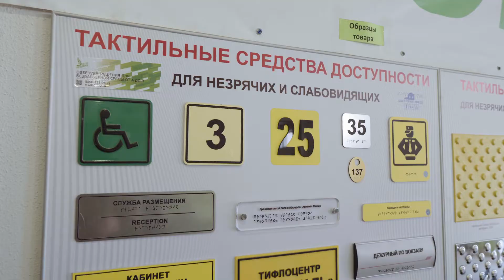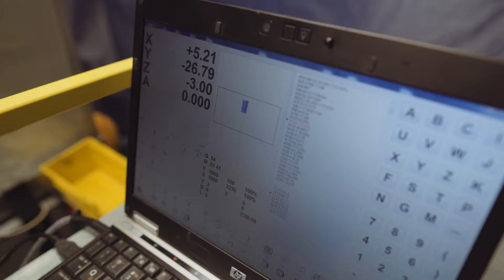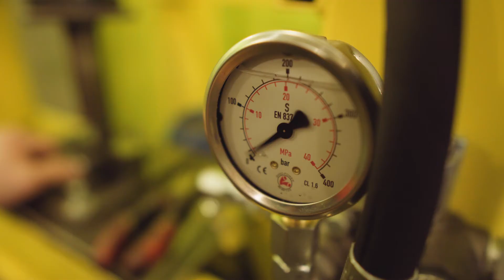Производство Обсервер!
Большой ролик о нашей мастерской и работе менеджеров и технического отдела!